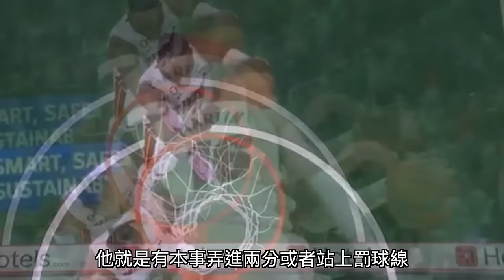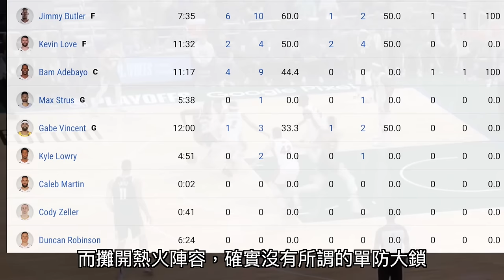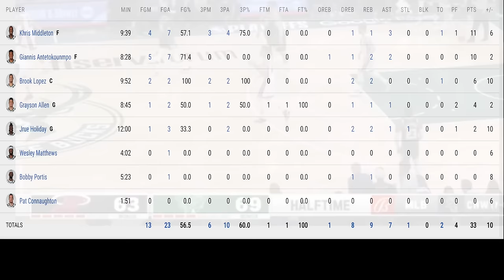籃球最迷人的到底是『英雄主義』還是『鐵血團隊』？籃球的化學作用/士官長與字母哥的對決/熱火老八傳奇/Jerry Bryant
而你
比較『英雄主義』還是『鐵血團隊』呢？
留言告訴我吧

Jerry Bryant
更多有趣資訊在FB粉絲專頁

歡迎來坐坐！